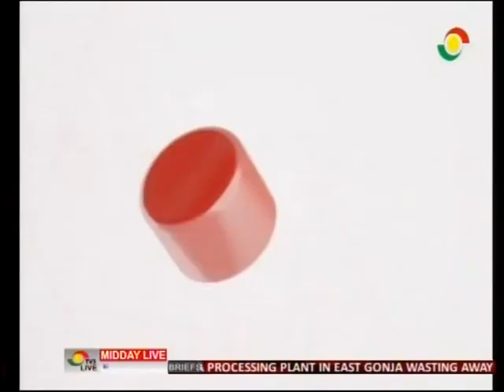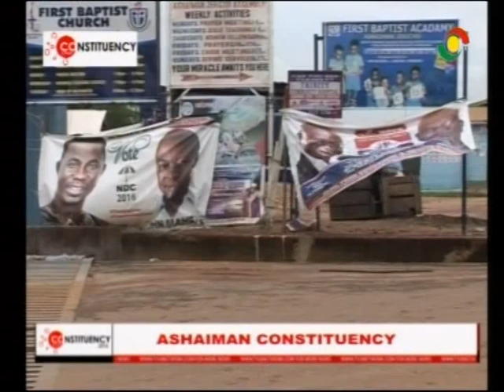Ashaiman in focus - Constituency Link - 27/6/2016